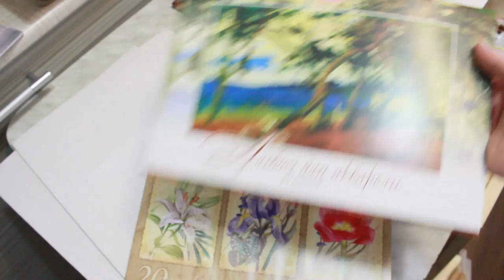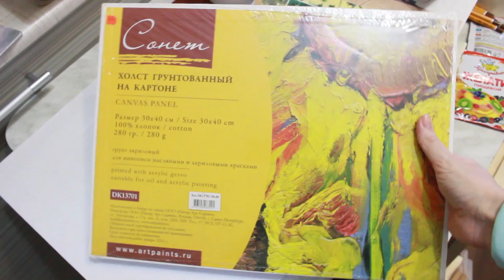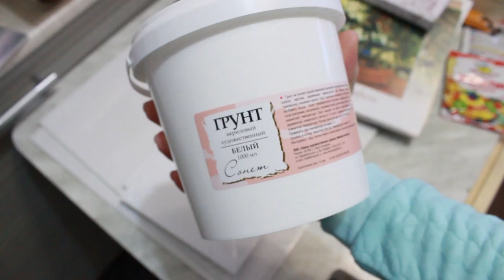Покупки для творчества! Бумага, гуашь, холсты и прочее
Спасибо за пальчики вверх!

Ты можешь помочь развитию проекта